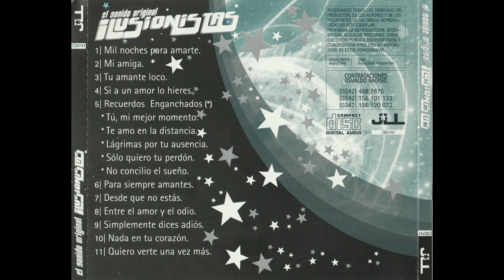Los Ilusionistas - 2004 - El Sonido Original (Disco completo)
Artista: Los Ilusionistas
Album: El Sonido Original
Año: 2004
Sello: JLL